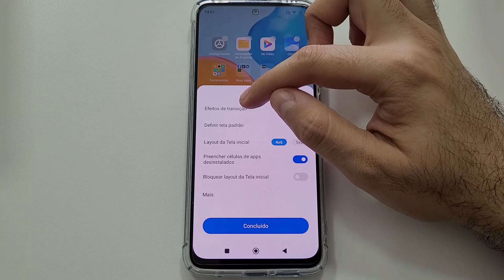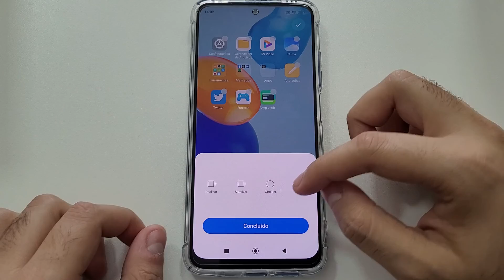Como alterar efeito de transição no Redmi Note 11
Sabia que a transição na tela inicial do Redmi Note 11 pode ser personalizada da forma que te agradar mais? É bem simples! Vou te mostrar como fazer isso.

★ LINK ONDE COMPRAR:
★Moto G60